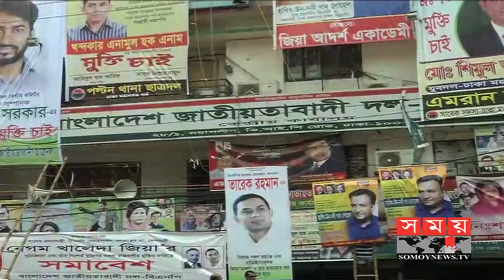আড়াই বছর পর রাজধানীতে বিএনপির সমাবেশ | Political News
সমাবেশকে কেন্দ্র করে সকাল থেকে মাইক লাগানো, ট্রাকে মঞ্চ তৈরিসহ প্রস্তুতি চলছে। দুপুর সাড়ে ১২টার পর থেকে কর্মী-সমর্থকরা সভাস্থলে আসতে শুরু করেন। ২৩টি শর্ত সাপেক্ষে বেলা ২টা থেকে বিকেল ৫টার মধ্যে বিএনপিকে শান্তিপূর্ণ সমাবেশ করার অনুমতি দিয়েছে ঢাকা মহানগর পুলিশ। বেগম জিয়ার মুক্তি ও তার চিকিৎসার ব্যবস্থা করার দাবিতে ঢাকাসহ সারাদেশে মহানগর-জেলা-উপজেলায় একযোগে এই বিক্ষোভ সমাবেশ হবে বলে জানিয়েছে বিএনপি। সবশেষ ২০১৬ সালের ৫ জানুয়ারি নয়াপল্টনে সমাবেশ করে বিএনপি। সেখানে প্রধান অতিথি ছিলেন দলের চেয়ারপারসন বেগম জিয়া

Preparing the microphone from the morning in front of the rally, preparing the stage with the truck is underway. Workers and supporters started coming to the meeting since 12 noon. Dhaka Metropolitan Police has given permission to BNP to hold a peaceful rally between 2:00 pm and 5:00 pm. The protesters will be gathering in Dhaka Metropolitan-District-Upazila along with Dhaka to demand the release and treatment of Begum Zia. Finally, on January 5, 2016, BNP organized a rally in Nayapaltan. The party's chairperson Begum Zia was the chief guest there